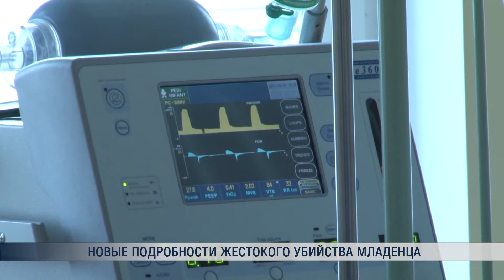Новые подробности жестокого убийства младенца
После потрясшей всю страну истории гибели семимесячной малышки, Шяуляйская прокуратура начала расследование по факту нанесений серьезных увечий девочке. Сегодня прокуроры рассказали о новых шокирующих подробностях гибели младенца.